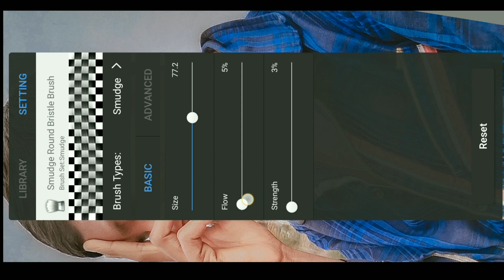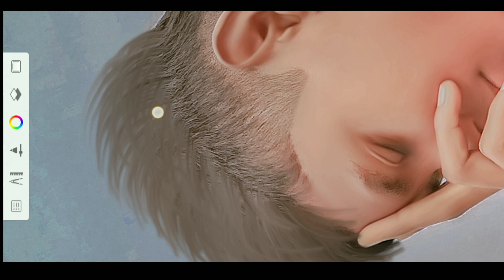HDR Face Smooth Skin Whitening Photoditing Il Autodesk Sketchbook Skin Facepainting Editing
how to make skin white | Clean face | Hide pimple
Make smart face I editing in Picsart | Picsart editir

IPicsArt Photo Manipulationl Face Smooth Photo